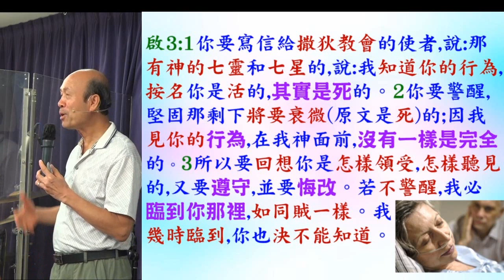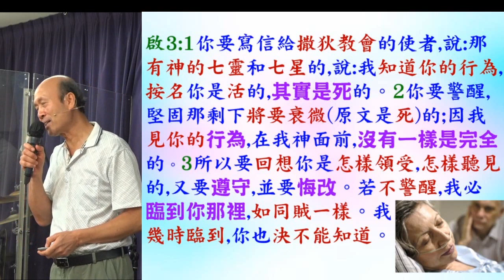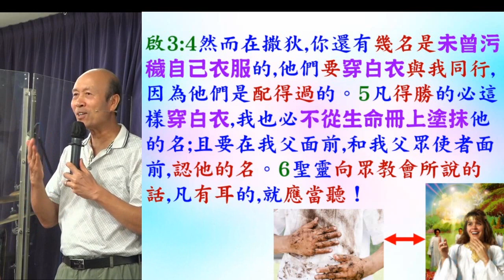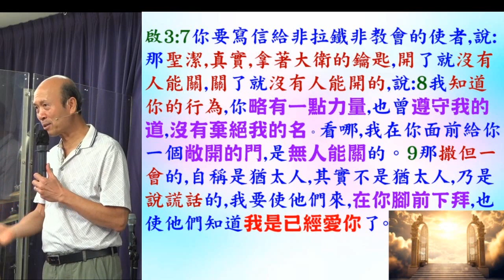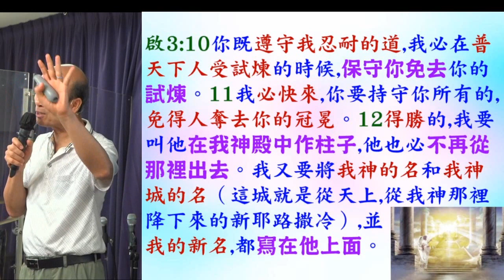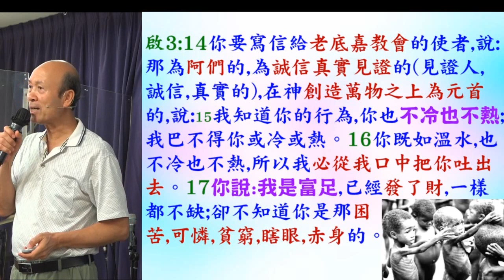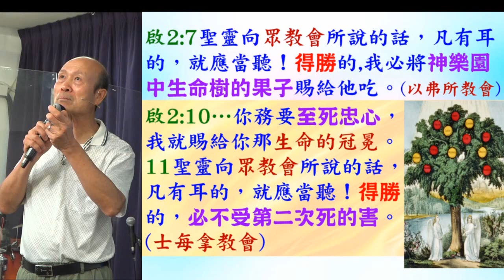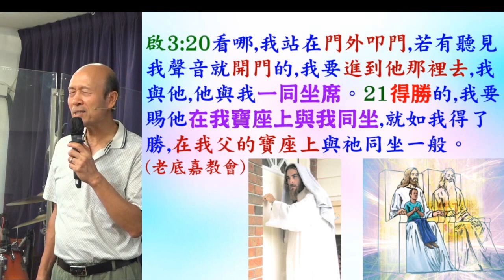啟示錄七封書信 (2) 啟:3 - 2024.04.14 - 葉牧師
啟示錄七封書信 (2) 啟:3

 1. 與主的關係：怎樣建立與主相愛的關係，怎樣從主的愛得力，怎樣深信神的供應和計劃。
 2. 處理生命：怎樣不被人、罪、負面思想情緒和潛意識、婚姻和生活的問題、和侍奉的問題影響。
3. 進入不同層次的侍奉：侍奉可以由簡單的生活見證，到建立別人的靈命，或進入策略性的侍奉。